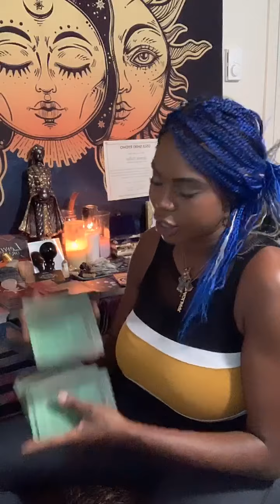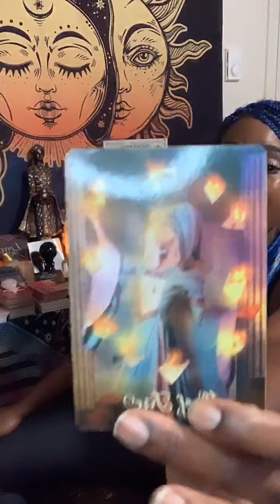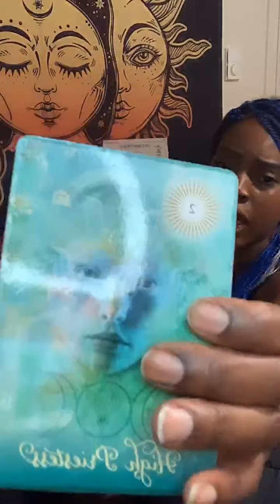Aries ♈️ Cutting ppl off with no regrets lol WHO’S NEXT!🤷🏾‍♀️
Jasmine here 👋🏾, as  your Spiritual Life coach and Tarot/Oracle reader I’m here to provide you with clarity in the form of grand suggestions  based on the highest probability from the God source, Angels, Guides, Ancestors etc. The information provided should be interpreted in ways that resonates for your story. Also as your spiritual Life Coach  keep in mind I do not possess the credentials to provide any type of medical advice..Energy readings may resonate for your past, present or future... Roles maybe reversible, if it does NOT fit please do not force it. Check out your other zodiac planetary placements for additional information .🧚🏾‍♀️